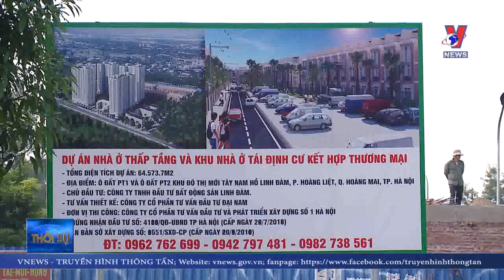Nghịch lý bồi thường đất cho người dân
Hàng trăm hộ dân phường Hoàng Liệt, quận Hoàng Mai, Hà Nội chấp nhận mất đất nông nghiệp để phục vụ việc xây dựng khu đô thị mới Tây Nam hồ Linh Đàm. Tuy nhiên đã xảy ra một nghịch lý, số hộ bị thu hồi trước được nhận tiền đền bù cộng với suất đất “chuyển đổi việc làm”, còn số hộ bị thu hồi sau chỉ nhận được tiền.